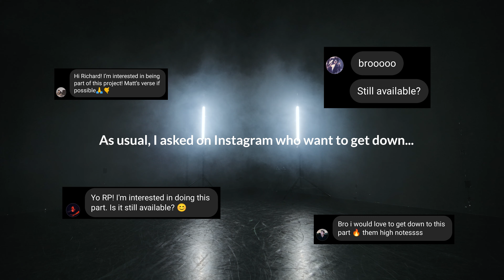Challenging 🇸🇬 dancers to "SUGAR" by BROCKHAMPTON | Cypher Space | RPProds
Another round of challenging dancers from Singapore via Instagram.
Decided to switch the mood a lil bit from the usual music choice.

Same rule:
I pick the song, the dancers choose the verse. Nobody knows who is involved except me 😉
Thank you dancers for getting down 🤍

Featuring:
@marranjtrav // @daddys.shotgun Verse
@altonsky_ // @himattchampion Verse
@mdhaikalrazali // @bearfaceington Verse
@zebra_zinc // @kevinabstract Verse

Filmed & Edited by Richard Prayoga